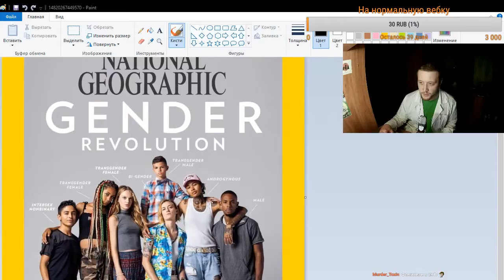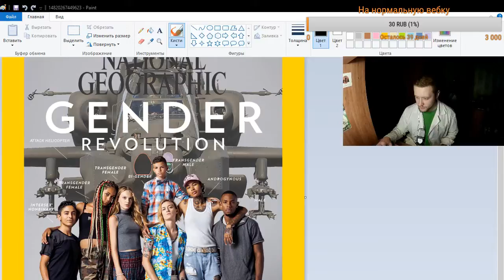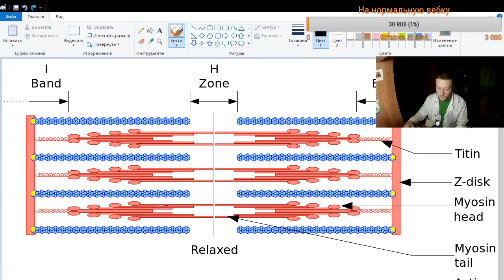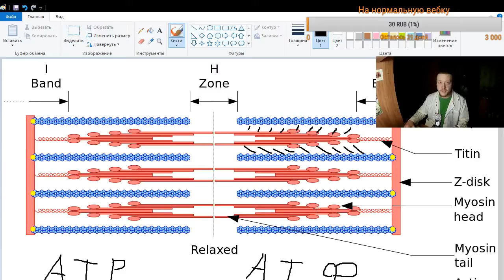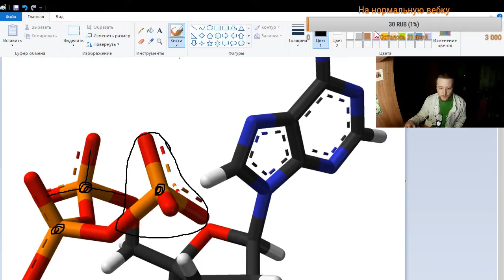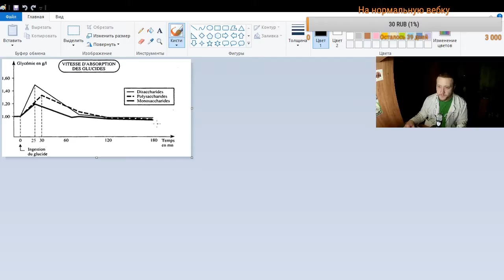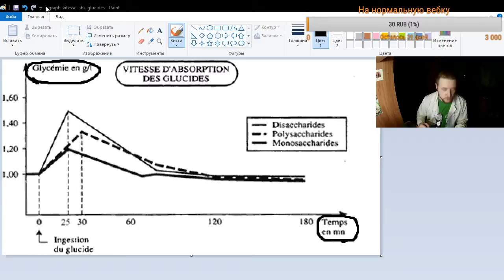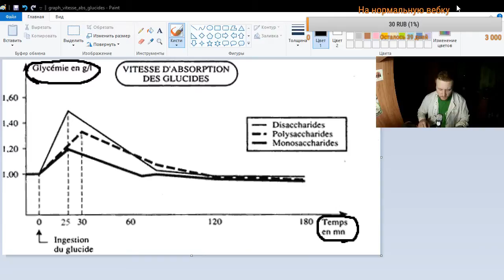Science_Stream#5 (работа мышц, углеводы)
Разговоры про гендер, гомеопатию, работу мышц, быстрые и медленные углеводы.